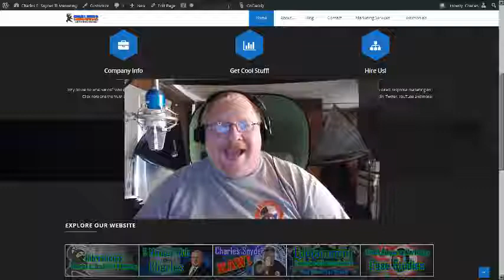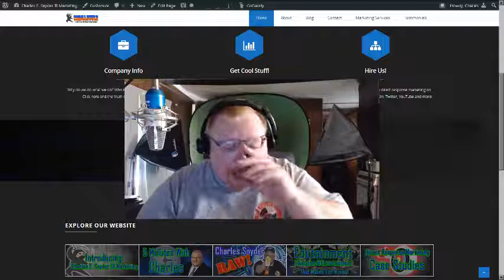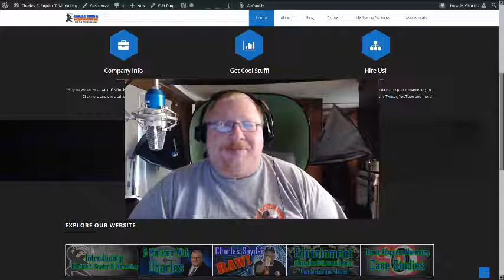Always Be Improving - Charles Snyder Raw #71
Always Be Improving - Charles Snyder Raw #71: Originally published in 2018, we are republishing this article and video with corrections, updates, and a refreshing new look. Check it out!